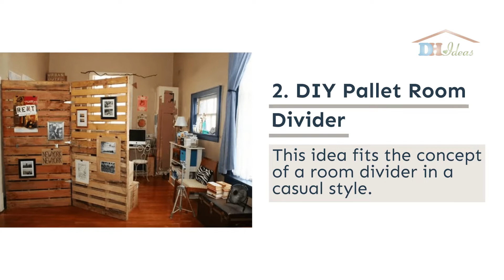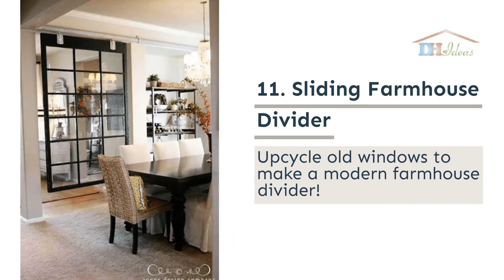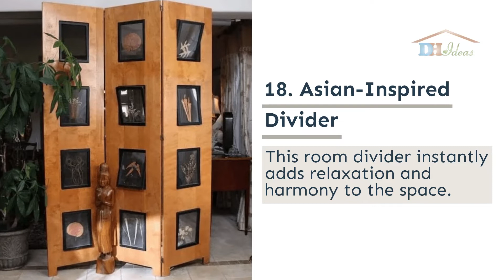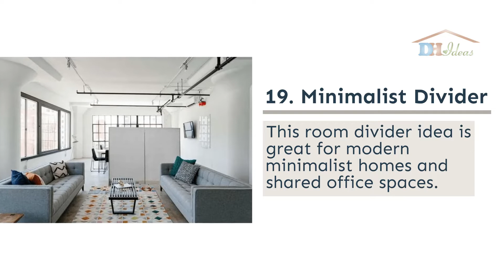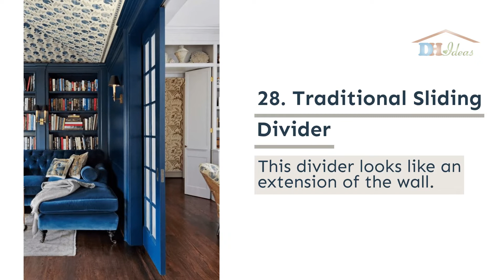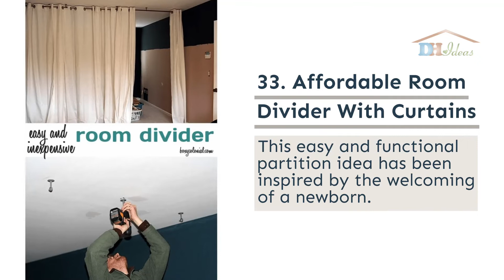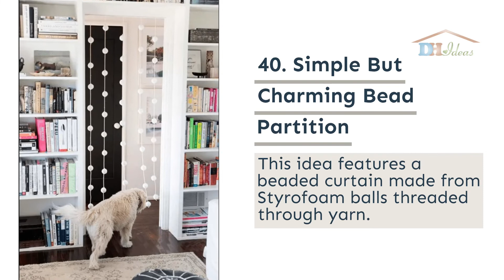41 Best Room Divider Ideas To Use The Space More Practically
You have once been thrilled about the open floor plan of your property but now you are wondering how to turn the large area into a few and functional rooms?

Whether because your family has increased or you have started working from home, there is always a point in a person’s life when the idea of a divider appears in their mind.